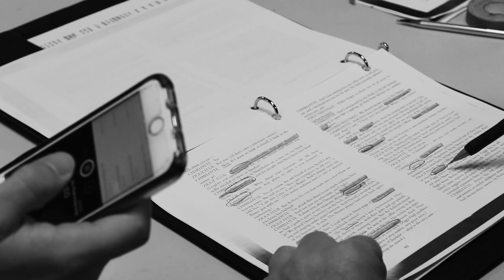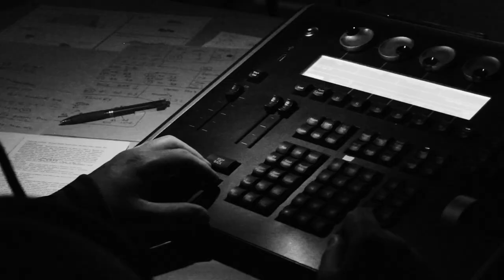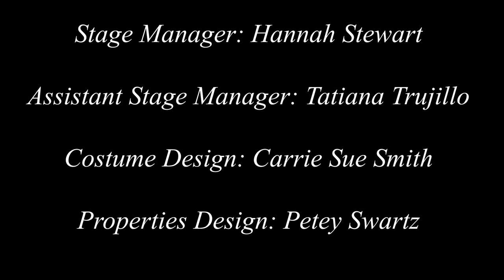Behind The Curtain Short Film